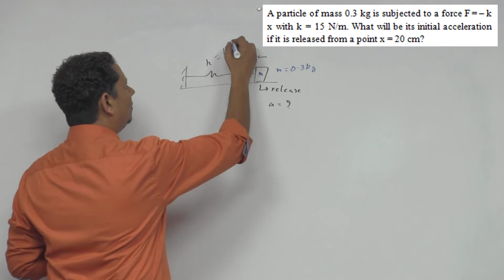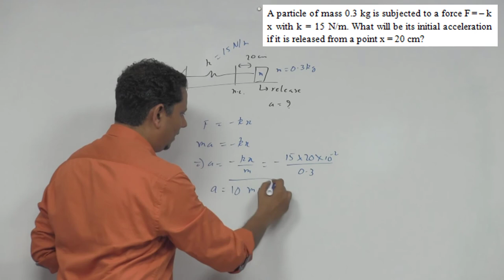HCV A particle of mass 0.3 kg is subjected to a force F=-k x with k=15 N/m. What will be its initial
A particle of mass 0.3 kg is subjected to a force F = –kx with k = 15 N/m. What will be its initial acceleration if it is released from a point x = 20 cm?